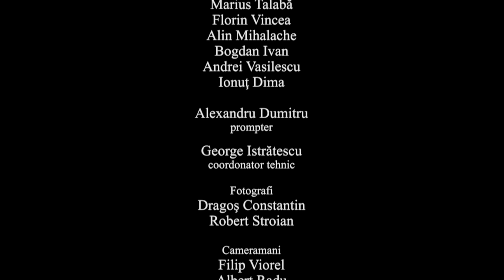FILMUL UNUI TURNEU (2013) - rezumat official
"FILMUL UNUI TURNEU" - este rezumatul filmului documentar cu acelasi nume, lansat la Cinema City, in 2013 si ilustreaza aventurile lui Horia Brenciu si ale orchestrei sale in primului lor turneu national, din 2012, care s-a numit "FAC CE-MI SPUNE INIMA". Pelicula a insumat 21 de locatii de concert si peste 10.000 km strabatuti in toata Romania.

Str. Traian nr.55, Sector 3, Bucuresti, Romania